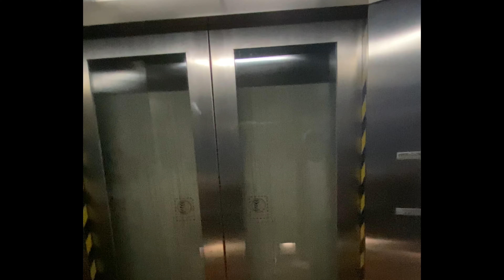Dinner date at 360 Cafe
Magutom kayo sa kakatawa :)